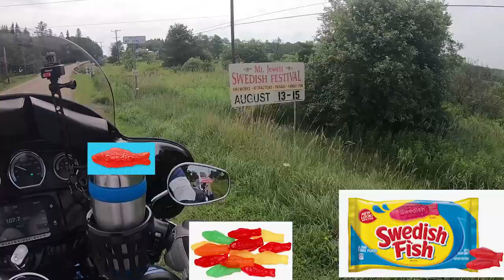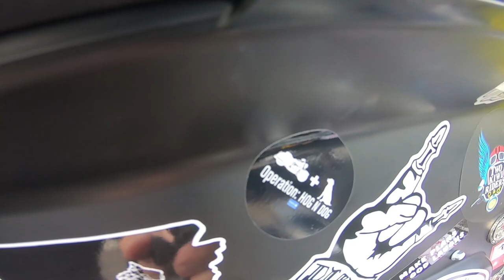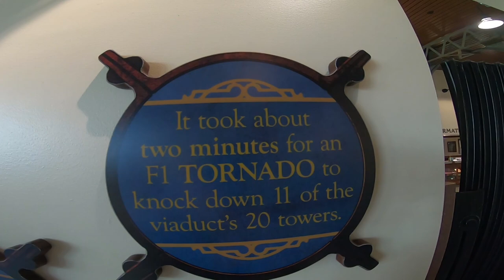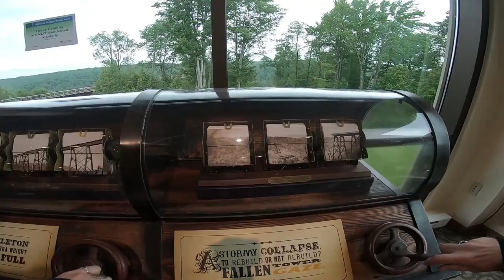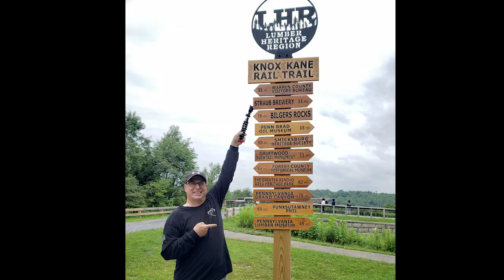KINZUA BRIDGE STATE PARK.... Mount Jewett, McKean Co., PA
Join us as we explore the Kinzua Bridge State Park in Mt. Jewett, PA with some great motorcycle friends from Rochester, NY. We had a great time learning about the history of the bridge. Dave, who is afraid of heights, was brave enough and made it to the end of the bridge and back! He was rewarded with a special sticker for the momentous occasion! Afterwards, we celebrated with some delicious food at the Barrel House Restaurant located at Lantz's Corners, PA.

Big shout out to Dave, Tracie, Dave #2 aka Bridgewalker and Amy for a fun day!

Camera Crew: Me, Myself and I

Motorcycles 2018 Harley Ultra Limited Anniv Edition

2018 Can Am Spyder F3 Limited

Video equipment used: Go Pro hero 7 black

Helmet cam: Sena 10C EVO

GEAR: SHOEI Neotec-2
BOHN BODY ARMOR: All Season AIRTEX armored riding shirt with NEW LEVEL 2 ARMOR!
BOHN BODY ARMOR: Cool-Air Mesh armored riding pants protection for tailbone, hips, thighs, knees and shins (CE-Level 2)
KLIM: Induction Gloves
SHOES: TCX Street Ace- armored shoes